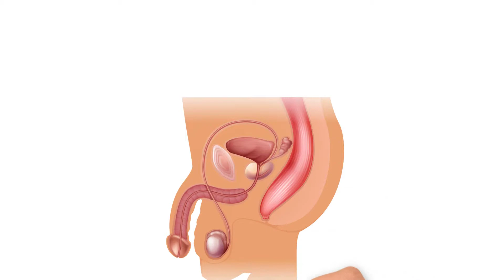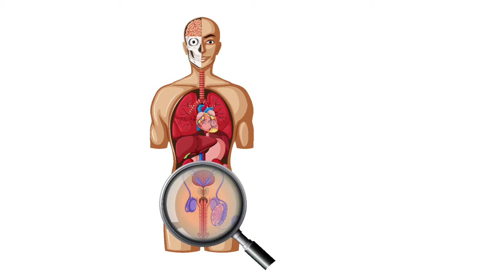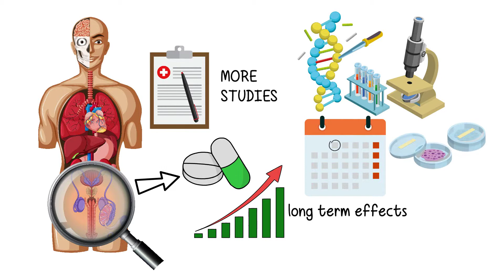Testosterone as a Therapeutic Treatment for Erectile Dysfunction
In this video, we will dive deep into the studies showing the facts and myths about testosterone as a treatment for erectile dysfunction. Our experts will give you the most up-to-date information and let you know if you would benefit from testosterone.